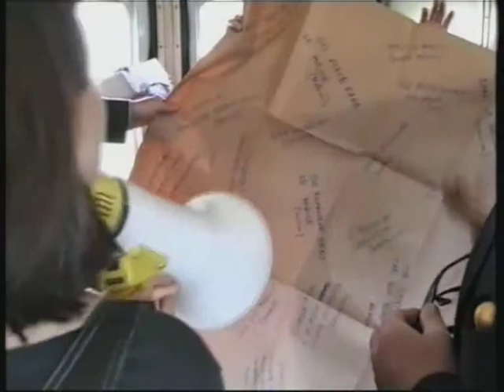L'offerta della parola SM Manzoni 1 di